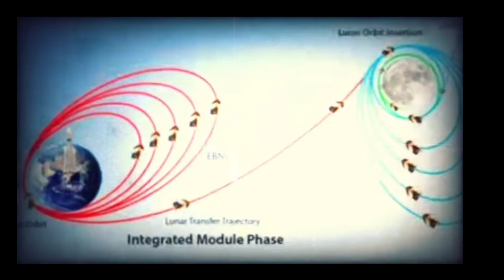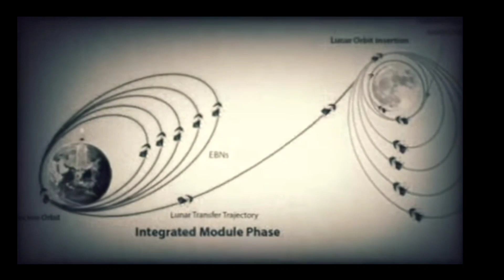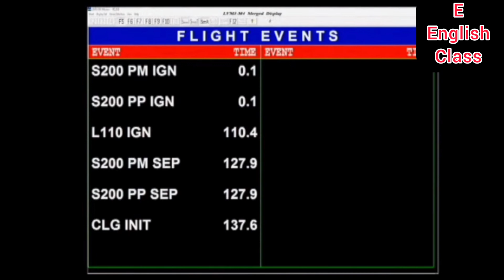Chandrayan-3 new update|ISRO LAUNCH 2023| India Eyes Moon Landing With Chandrayaan | ISRO News LIVE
Indian Space Research Organisation (ISRO) successfully launched India's third lunar mission, Chandrayaan 3 on Friday, July 14, at 2:35 pm. Chandrayaan 3 was launched on Launch Vehicle Mark-3 rocket from the Satish Dhawan Space Centre in Sriharikota in Andhra Pradesh. The Indian Space Research Organisation's (ISRO) Moon mission focuses to put a lander and a rover on the Moon's highlands.

The new mission aims to demonstrate India's capability to safely land and explore the lunar surface. The spacecraft is expected to reach the moon's South Pole and operate for one lunar day, approximately 14 Earth days.

The much anticipated Chandrayaan-3 mission is set to launch at 2.35 pm today onboard a Launch Vehicle Mark 3 (LVM3) from the spaceport of Sriharikota.

This moon mission is a follow-up one after the crash-landing of Chandrayaan-2 in September 2019 due to a software glitch.

The trajectory will follow a similar path as Chandrayaan-2, with the propulsion module orbiting the Earth several times before heading towards the moon. Once within the moon's gravitational pull, the module will adjust its orbit to a circular path of about 100 x 100 km. Subsequently, the lander will separate and descend to the lunar surface.